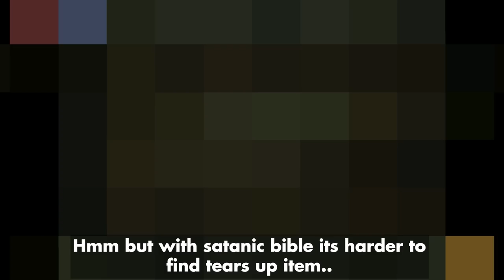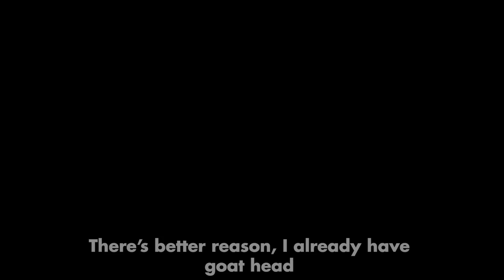Glitched Crown SUCKS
real